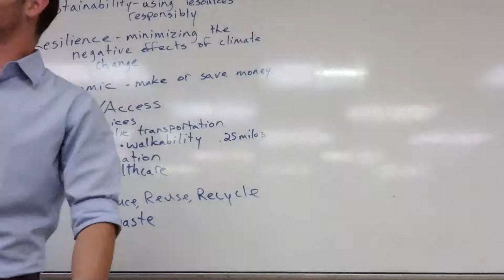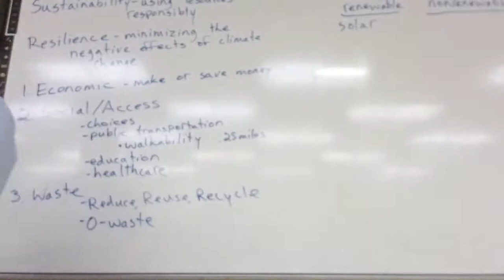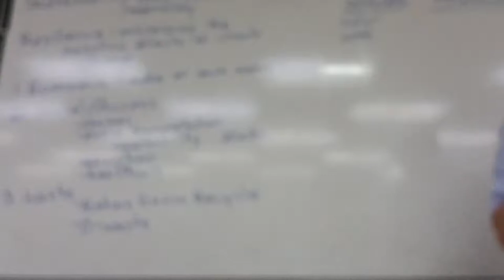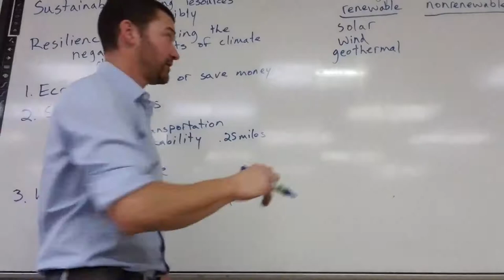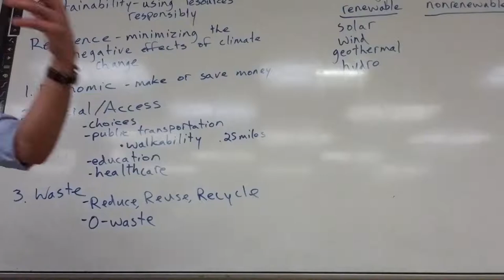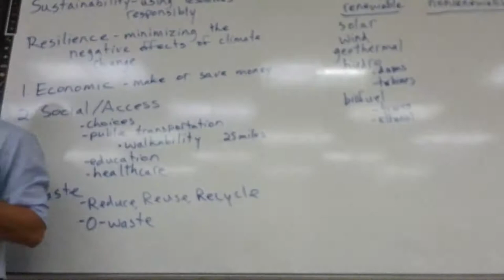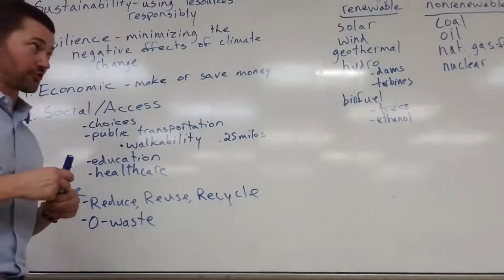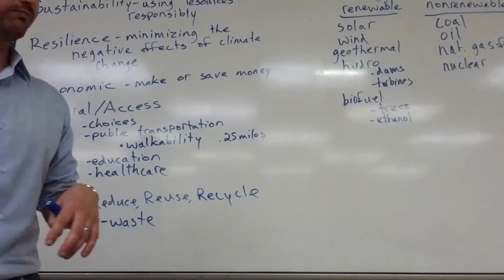Sustainability part 2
Waste and Energy